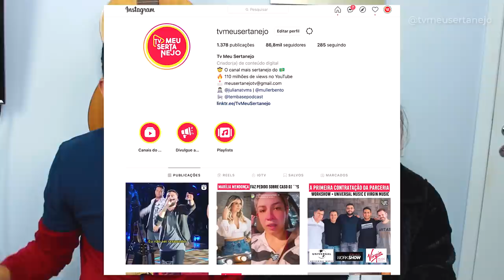HENRIQUE E JULIANO desabafam em DVD prevendo CRITICAS! (Mostramos o que ninguém sabe)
A dupla HENRIQUE E JULIANO fez um dvd e desabafaram prevendo criticas! Mostramos também o que ninguém viu!